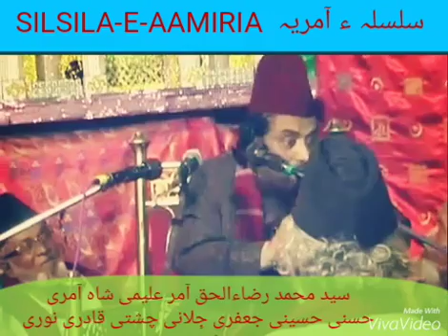26 AY EMAAN WALOON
SYED MUHAMMED RAZA-UL-HUQ AAMIR ALEEMI SHA AAMIRI HASNI UL HUSAINI JAFRI UL JEELANI CHISTI QADRI SAJJADA NASHEEN SILSILA-E-AAMIRI